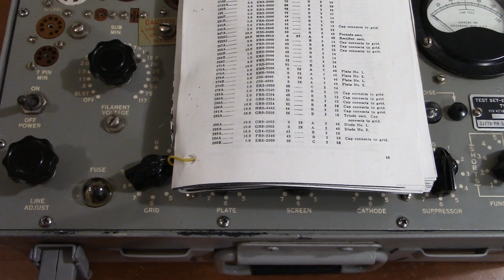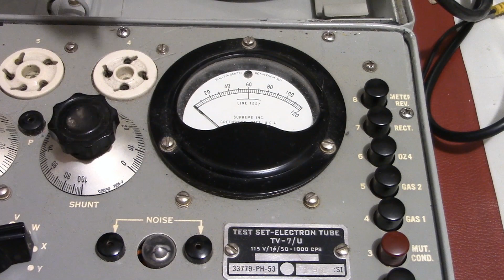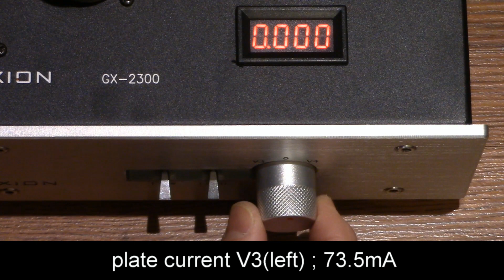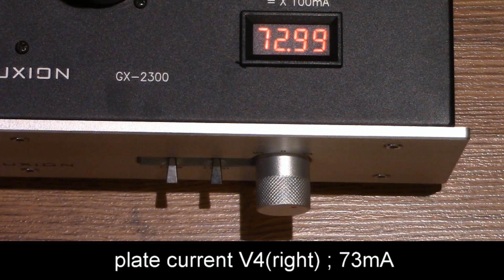300B Electro Harmonics vs Shuguang scientific analysis using tube tester and bias meter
made in Russia vs China ; which tubes are better ; FLUXION audio